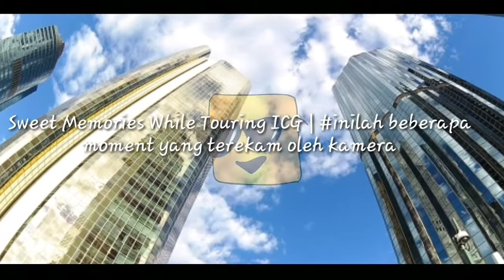Pict touring ICG JTLuhur May062018 01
Disini ada beberapa foto-foto yang youtuber uploud hasil dari pada jepretan kamera youtuber sendiri. Yang dibingkis sedemikian rupa agar terlihat lebih indah&ueenak dilihat..kata ulama bilang AAJIIB.he
Ayo lihat siapa aja yang terekam dari hasil foto-foto tersebut..? Yu langsung aja kepoin videonya..(Biasakan nonton sampe akhir video yah)tankyouuu..

》Big Tanks Buat PANGTI ICG(ABAH)..mohon ijin menSHARE Review kegiatan Touring agar bisa berbagi kebahagian dengan para penonton.

》Big Tanks buat NCS (nocopyrightsound)

Touring Lok.shot Jatiluhur-purwakarta-jabar